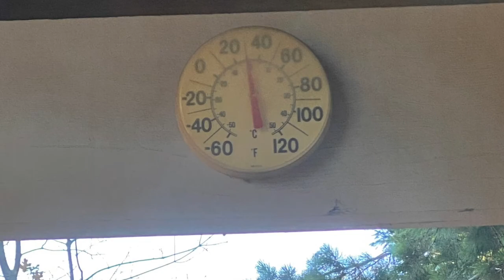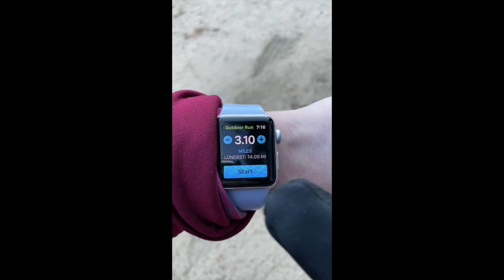1st Annual DIY Virtual Turkey Trot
Sure, we can (and do) sign up for virtual races. But taking it a step further - what about making up your own virtual race and running it with friends around the country? Our first annual DIY Turkey Trot was a huge success (according to the 4 participants), and we're looking forward to our DIY Jingle Bell run next week.